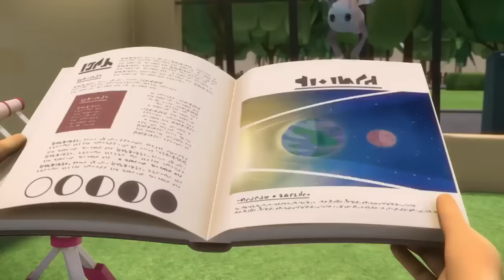PJ Masks Full Episodes Season 3 ⭐️ New Compilation 4 ⭐️ PJ Masks New Episodes 2019